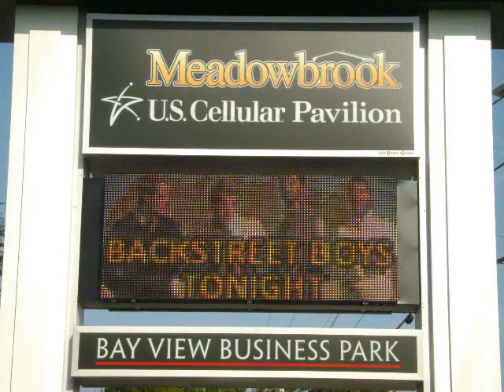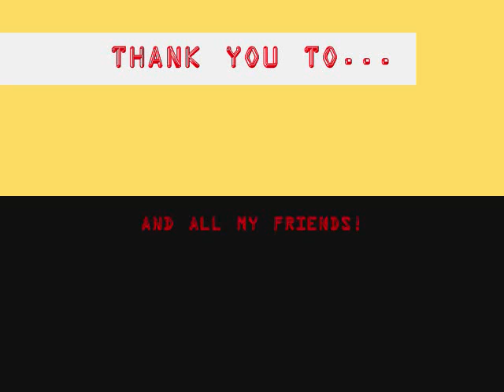unbreakable tour memories montage